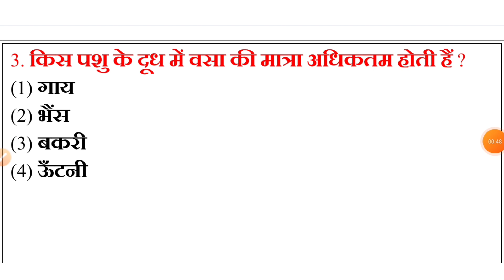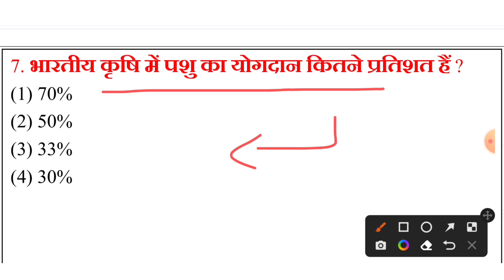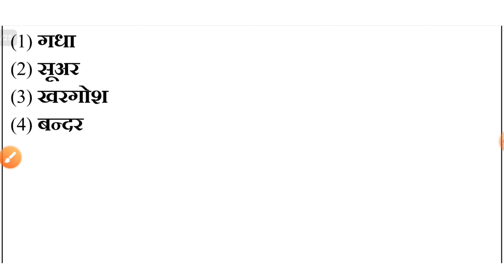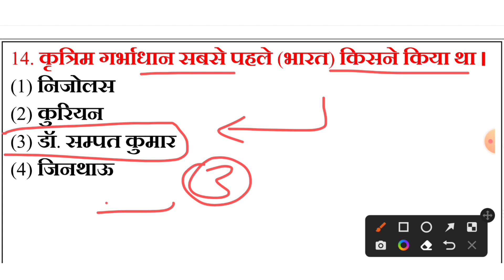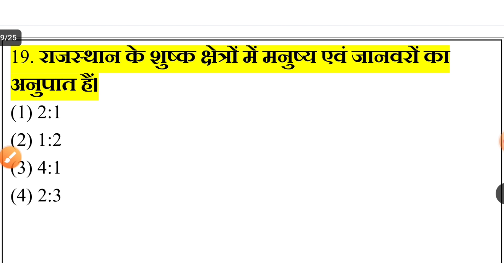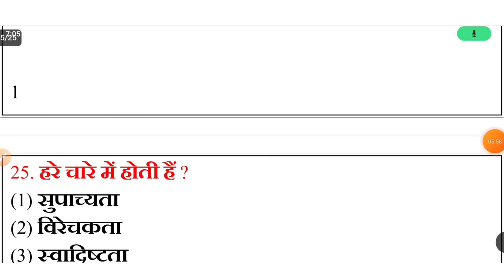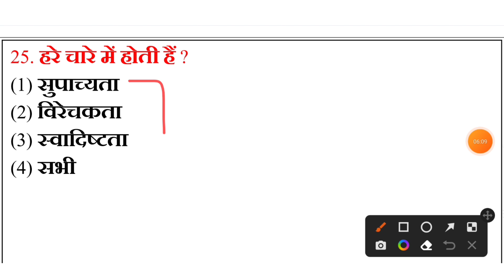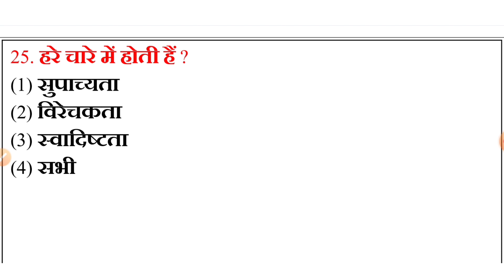राजस्थान पशु परिचर मोडल पेपर 2024 | RAJASTHAN PASHU PRICHAR MODAL PAPER 2024 | GK EXAM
rajasthan pashu prichar bharti 2024
rsmssb pashu pricharvacancy
rsmssb pashu pricharak vacancy 2024
pashu pricharvacancy 2024
pashu prichar vacancy notification 2024
pashu prichar new update
pashu prichar vacancy 2024
pashu prichar modal PAPER
pashu prichar modal paper by GK EXAM

मैंने यह चैनल प्रतियोगी परीक्षाओ की तैयारी करने वाले अभ्यर्थियों के लिए बनाया है।जिन्हें GK,साइकोलॉजी,सिलेबस,एग्जाम डेट,ट्रिक्स आदि की जानकारी सही समय पर मिल सके।
साथ ही जो प्रतियोगी कोचिंग नही जा पाते वो ऑनलाइन क्लासेज के माध्यम से शॉर्ट ट्रिक्स में पढ़ पाये।
जिससे वे रीट,2nd grade (वरिष्ठ अध्यापक भर्ती),1st grade(स्कूल व्याख्याता भर्ती),पटवार,SI,वनरक्षक,कॉन्स्टेबल आदि की तैयारी आसानी से कर सके।